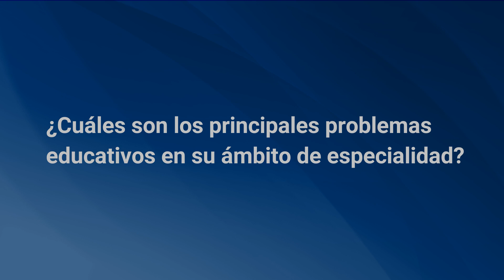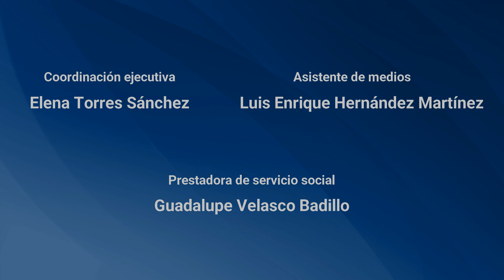Los problemas educativos del México actual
Los problemas educativos en el México actual
En la voz de los investigadores
Entrevista a Sylvie Didou Aupetit